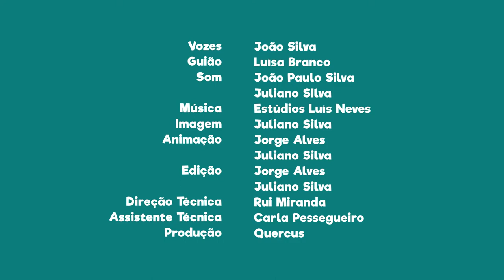FNT10E19 - PN do Tejo Internacional: “Ponte de Segura”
Sabias que nesta área protegida existe uma ponte romana chamada “Ponte de Segura”?